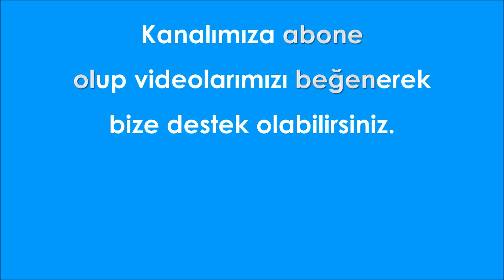Şehrin Yolu Melodika (Notalar) | Melodika Şarkıları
♪ ♫ Sözler ve Notalar ♫ ♪

Bu aşkın tozlu yolunu
sol - la - la# - la# - la - sol - fa - re# - re

bulduğum yerden
sol - sol - la - la# - la

çaldın benden
re# - la - sol - fa - re#

kalmadı senden
re# - la - sol - fa - re# - re# - re

Ellerimle yazdım bu sonu
re# - re - re# - fa - sol - fa - sol - la - la# - la - sol

Şimdi yerle bir şehrin yolu
re# - re - re# - fa - sol - fa - sol - la - sol

Gönlüme girdin ama son oldu yalancı gül sevemem
la# - la# - la - la# - la# - la - la# - re - do - la# - la# - la - la - sol - fa - sol - fa - re# - re#

Bin kere geldin ama hiç oldu yürekle yol çizemem
la - la - sol - la - la - la - do - la# - la - la - la - la# - la - sol - fa - re# - re - fa

Dertle bir oldum adım çok yandı sonunda kal diyemem

Gözlerimin içine kar yağdı soğukla baş edemem
la - la - la# - la - la - la - la - do - la# - la - la - la - la# - la - sol - fa - re# - re - fa

Son Nağme